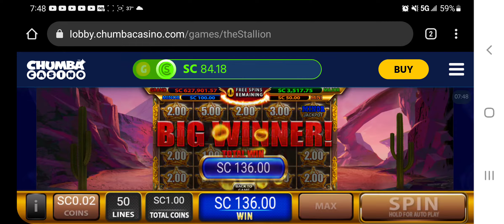Stallion Grand Fireshot bonus!!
$1.00 bet fireshot bonus, nice win!!!